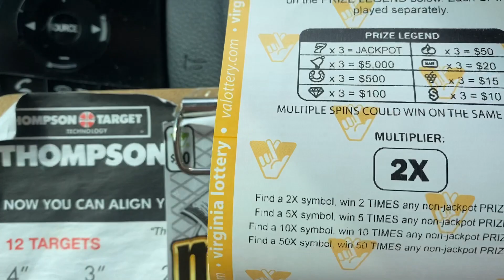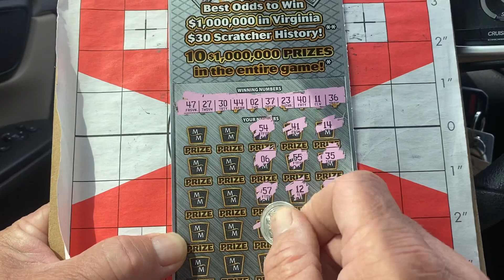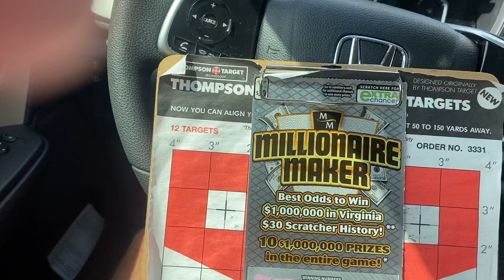Rolling Jackpot and Millionaire Maker